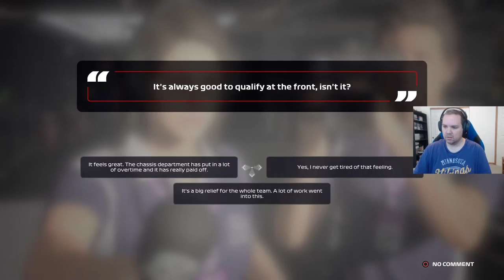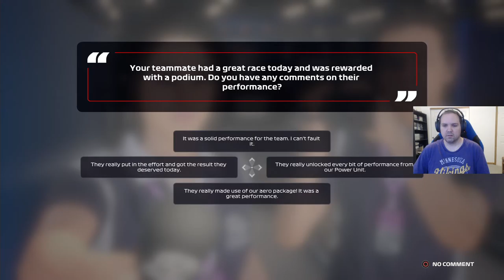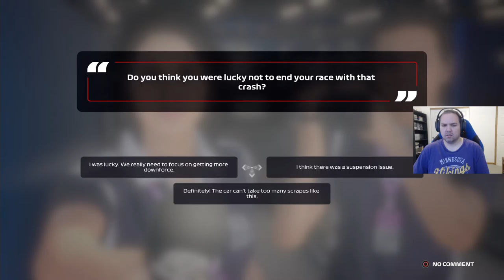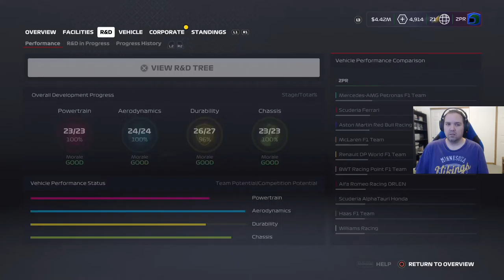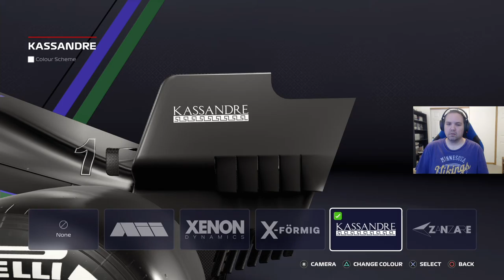Career Mode ZPR S3 R14 Belgium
Really close battle up to the end.